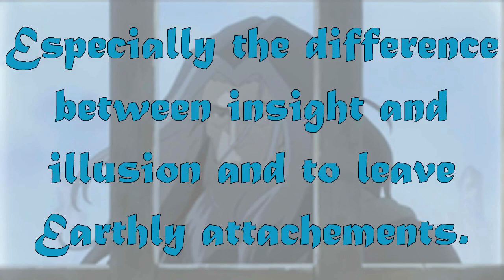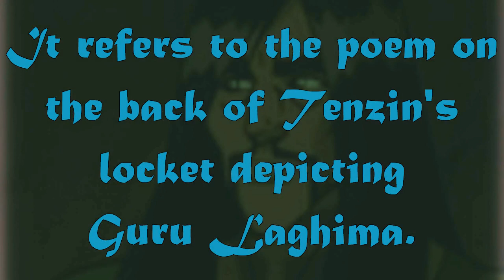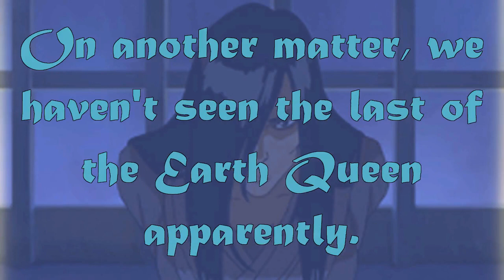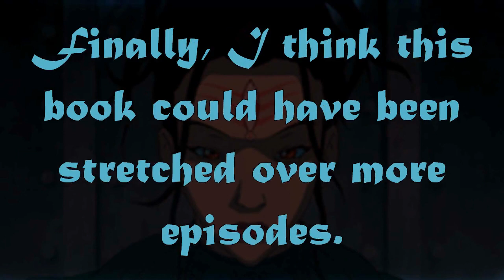Legend of Korra: Zaheer's Evil Plans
This is my take on why the Red Lotus is going after Korra.